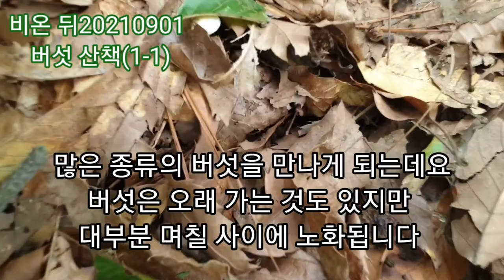비온 뒤 버섯 산책 (1-1)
요즘시기에 여러 종류의 버섯이 많이 보입니다